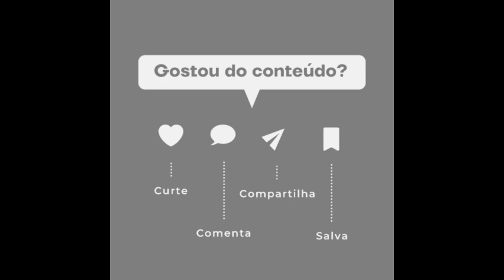🚨Fábio Assunção reata namoro com ex